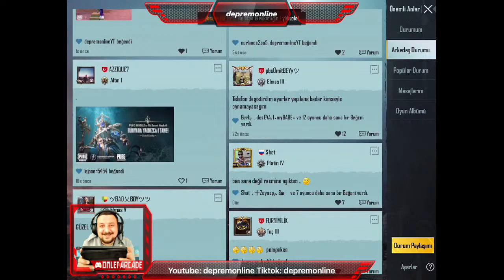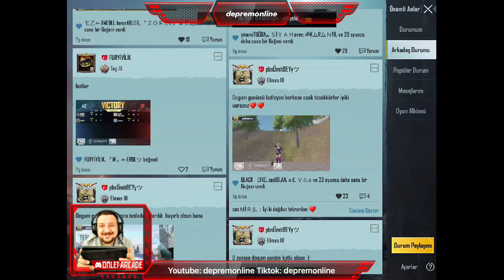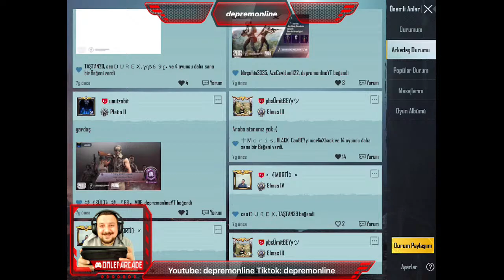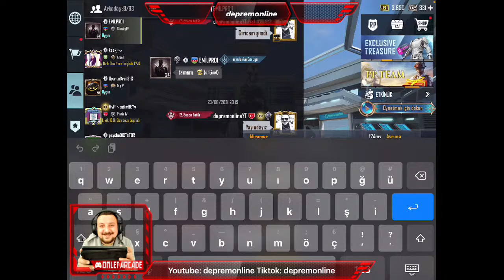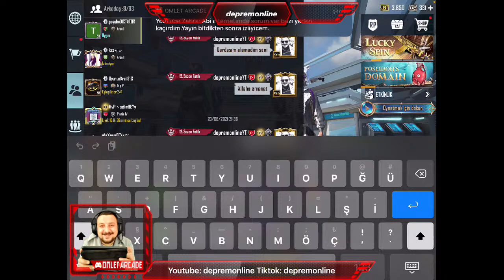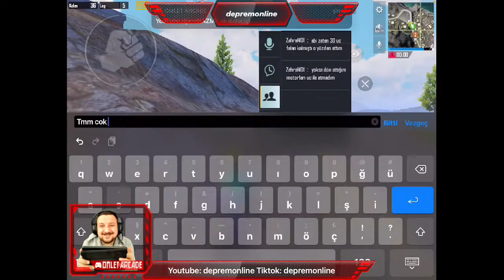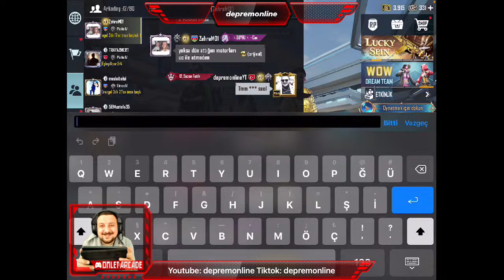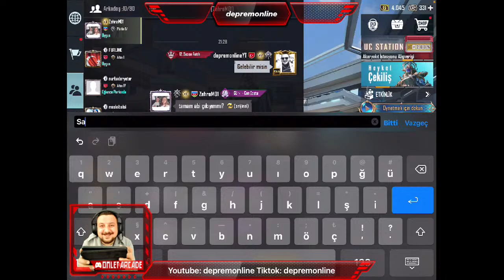Hey Sen Cümbüş VaR 🥳🤩 Bizide BİN’ler İzleyecek 😎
Device: İpad Mini 5
Headset: Onikuma K19
Edit: Capcut & Vn